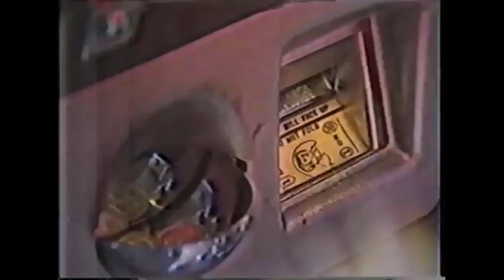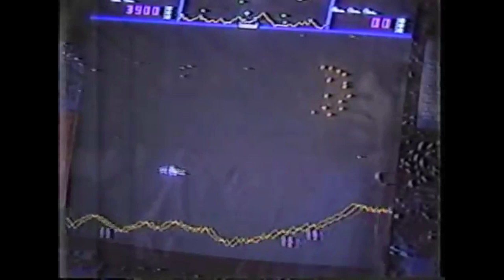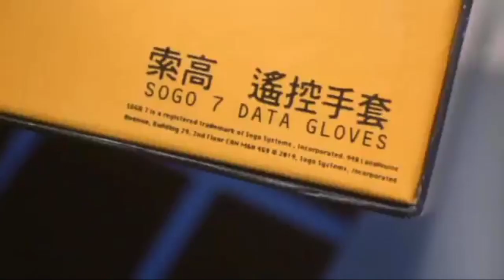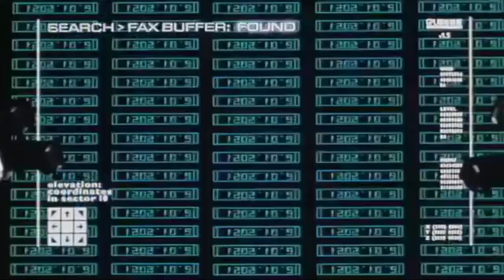XRP: THE GLOBAL LEDGER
XRP will change the world.

Movie: Johnny Mnemonic